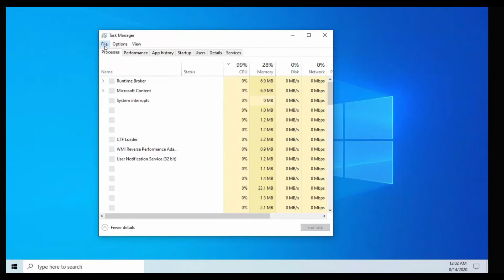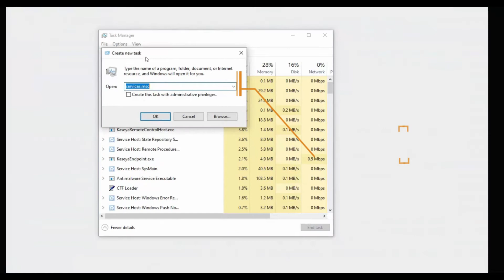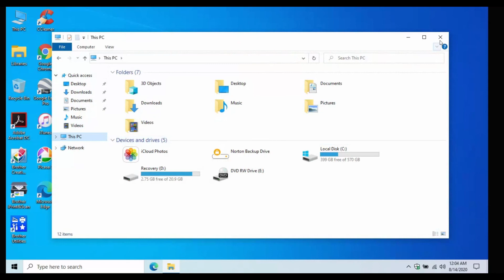How to fix screen flickering in Windows 10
In this video I will show you how to try and fix your screen flickering issues on windows 10.  Things to try are below as well.

1. Stop the error reporting service and disable it.
2. Uninstall your video card drivers and reinstall with latest version or older version to see if that works.
3. Check your video cables make sure they are nice and tight no lose connections or bent pins.
4. Uninstall any new windows updates that might have caused this when it started to happen.
5. Check your screen refresh rate since this might be set to something higher or lower usually should be set to 60 Hz. Find this in Advanced display settings in control panel.
6. Your last resort, Try a windows system restore to a point in time before this happen.

==Hardware/Parts that I recommend==
Computer/Electronics Repair Tool Kit